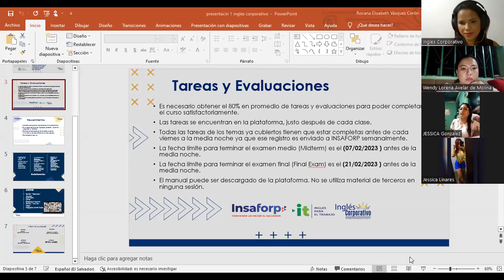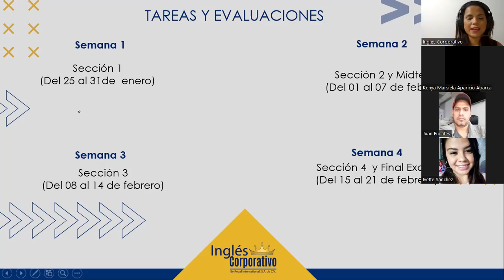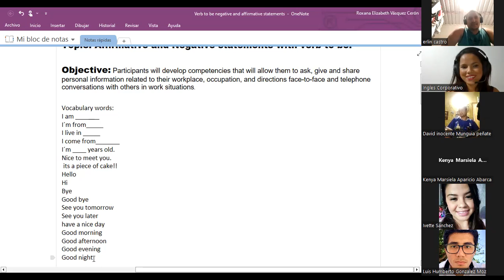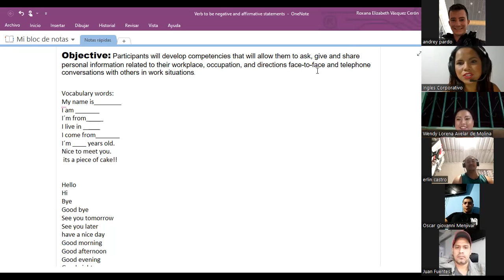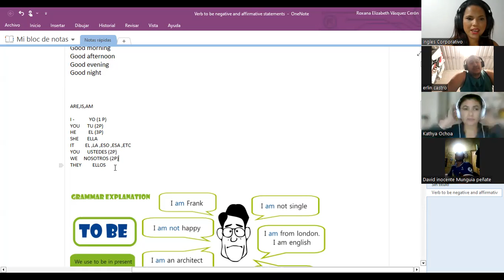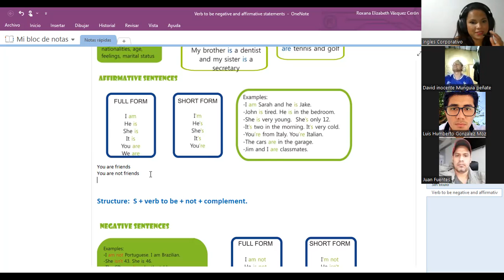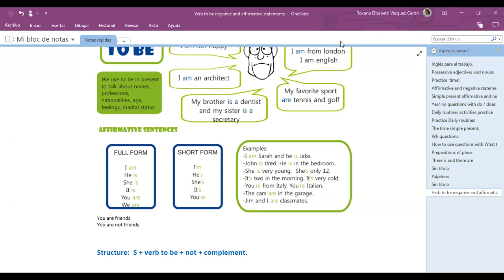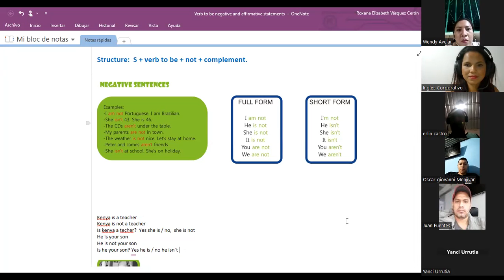SESION 1-25-01-23-29750-8048-0001/2023-vasquez-affirmative and negative statements with to be.